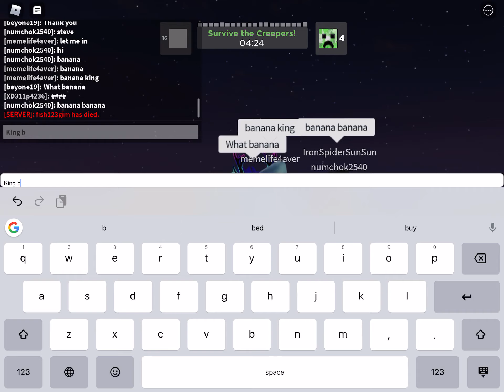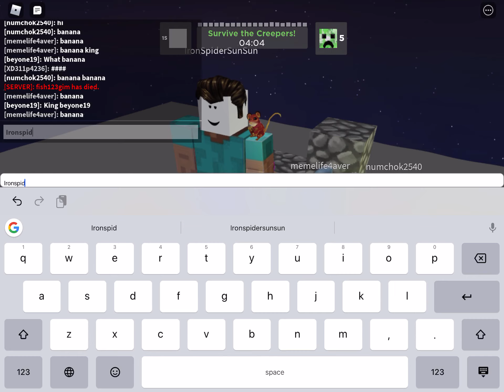Creeper chaos ep.1 creeper Aw maaaan